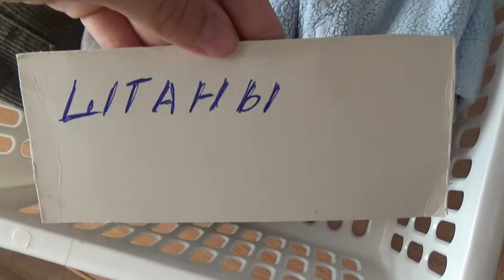Art Manij VLOG Обзор Дименого шкафа + как правильно разложить детские вещи